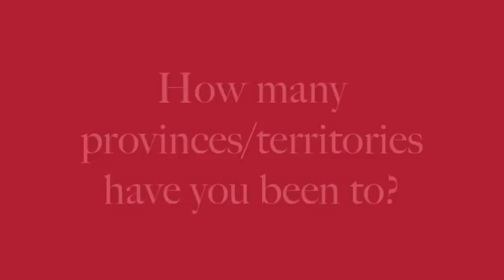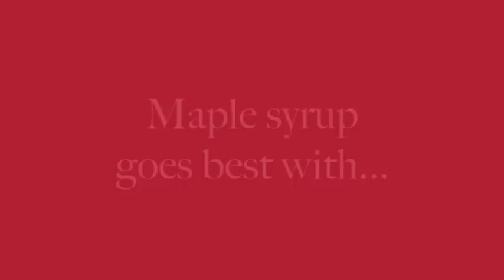Happy Canada Day! (Featuring Karen Cockburn & Rosie MacLennan)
To celebrate Canada Day, I got together with my teammates Karen Cockburn and Rosie MacLennan to answer a few questions about our favourite country:

- What's your typical order at Tim Hortons?
- What's your favourite Canadian city?
- How many provinces/territories have you been to?
- What's your favourite Canadian sports team?
- Maple syrup goes best with...?
- Do you say "eh"?
- Who's your favourite Canadian celebrity?
- Who's your favourite Canadian athlete (other than yourself)?
- Admit it... do you listen to Justin Bieber?
- What about "Call Me Maybe" by Carly Rae Jepsen?
- Beaver or moose?
- Mike Myers or Jim Carrey?
- Shania Twain or Celine Dion?
- Last but not least: What makes you proud to be Canadian?

Happy Canada Day from the Canadian Olympic Trampoline Team!